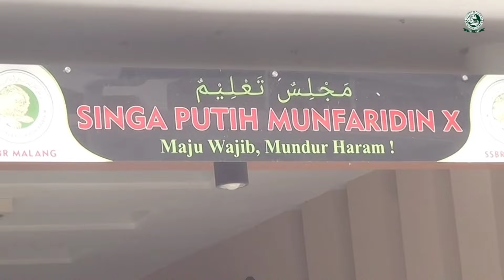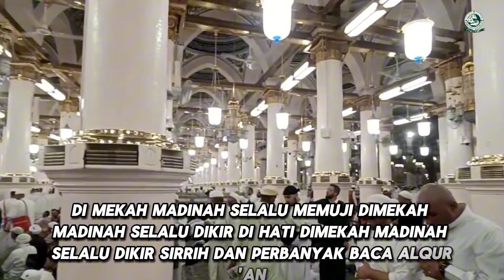Lagu Terbaru Yang Ke 44 || UNTUK INDONESIA || Cipta: KH.M.Saifulloh Arif Billah